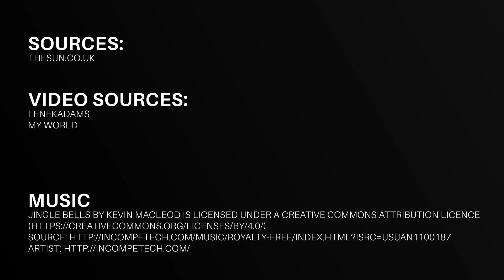Naked Santa run: people all over the world run half-naked to raise money for charity!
He is the main Christmas character. He is kind, he is happy, he is generous, and he is… a runner! This time it was not only one, but many Santas that decided to get naked to gather money to help several institutions.

This video shows that Christmas does not only mean to receive gifts, but also to give them. It is not common to see a race of people disguised as Santa, but these images will allow you to discover one in which people from different countries take part to raise money.

Their Santa’s costume was very light, and actually most of them ran half-naked. Almost everyone had scarfs and a Santa’s hat. But many ran wearing just red swimming suits.

The weather was very cold in Budapest, but it did not prevent those people from running almost bare naked at the "Santa Run" that takes place every year. Some people even went with their pets. They expect to collect lots of money for their charities. Each participant wrote the name of their charity on their own belly. The distance of this Santa race was 10 km.

Everybody from everywhere was welcome to participate, so there were local people from this city, and also from other cities of the world. If you missed this event this year, you can get ready to come next year to Budapest, or to other places where the Santa race is held. Those places include Las Vegas and London.